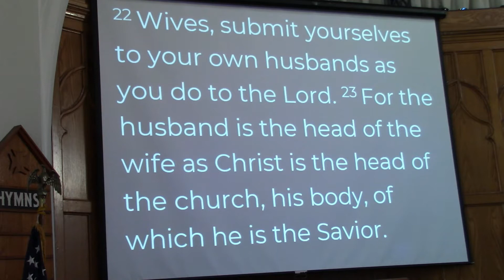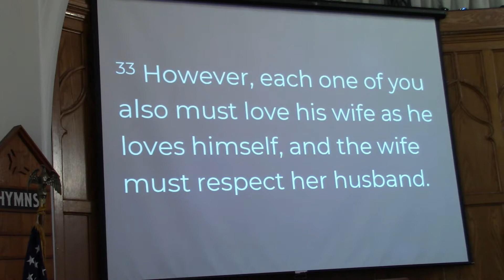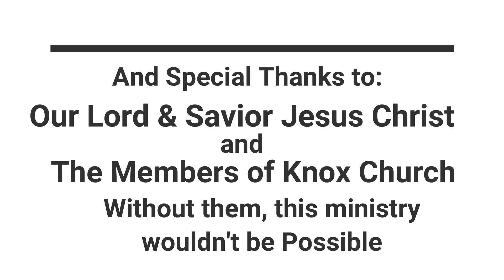Gods Model for Marriage - Ephesians 5:22-33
Throw Out all your preconceived notions about "submission" in marriage.  Pastor Justin explains what the bible REALLY says about the important doctrine, and how it relates to our relationship to Jesus Christ.